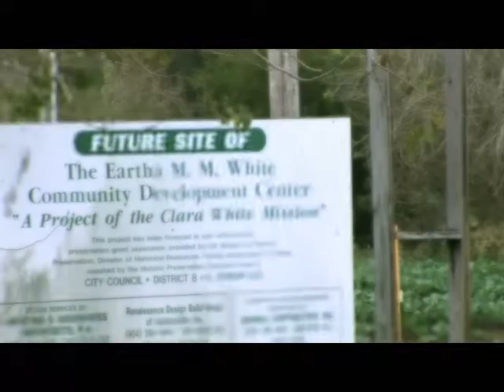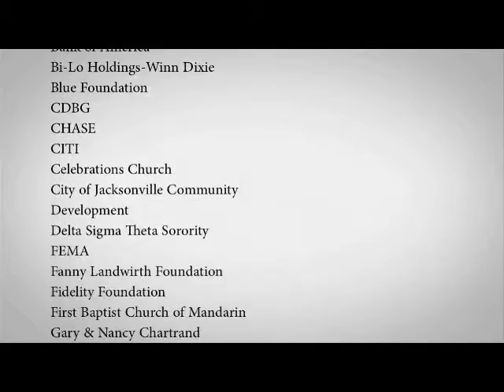Clara White Mission Initiative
The activities of the Clara White Mission fall into six main categories: Feeding Program, Educational Programs, Housing Program, Clara at the Cathedral, Ashley Street Catering and White Harvest Farms. Though these programs cover many different areas, they are all united in our goal to help at-risk individuals return to dignity and productivity by gaining new perspectives on life.